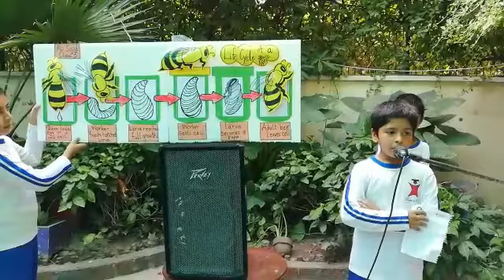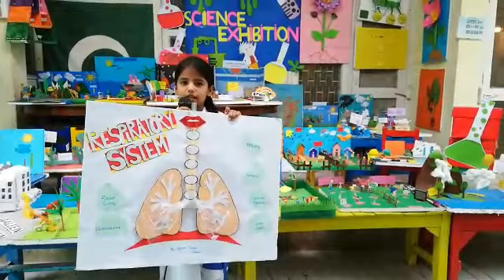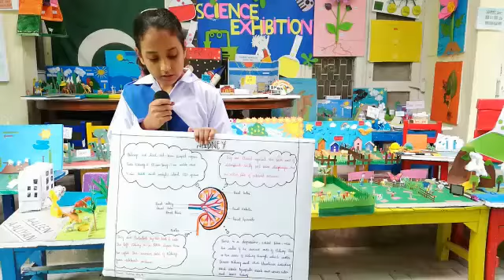A Few Science Fair Presentations 2019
A few of our bright students science projects explained by them.